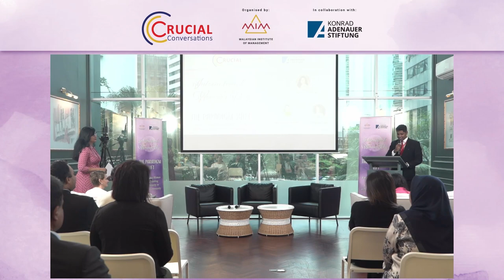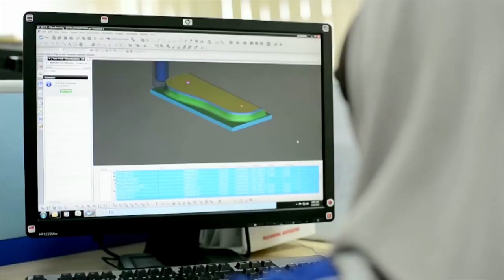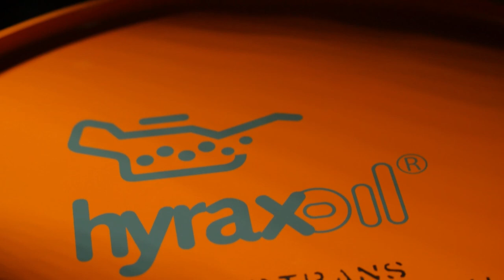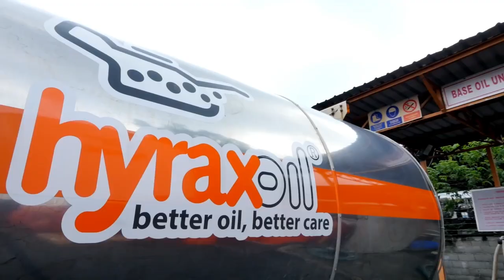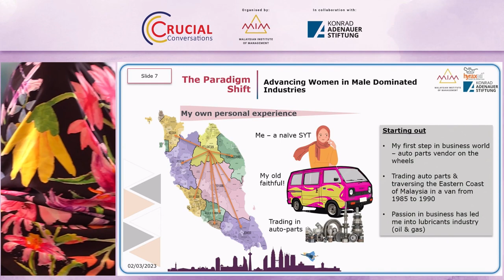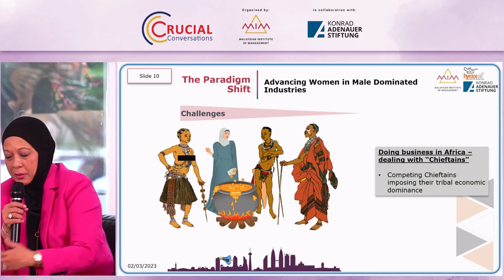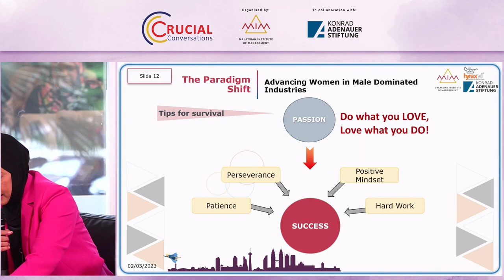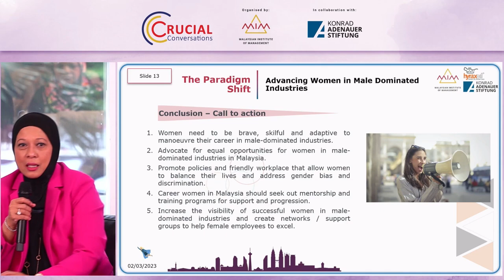Breaking barriers: Advancing women in world-dominated male industries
Breaking barriers: Advancing women in world-dominated male industries by Dato' Hazimah Zainuddin, Founder and Group MD of Hyrax Oil Sdn Bhd

-About The Paradigm Shift-
As expectations rise and information spreads faster and wider than ever before, organisations face unprecedented scrutiny from consumers, communities, investors, and the media in terms of their support for and treatment of women. In conjunction with International Women’s Day, we bring the hottest topic for discussion together with four amazing leaders who comes from various industries.